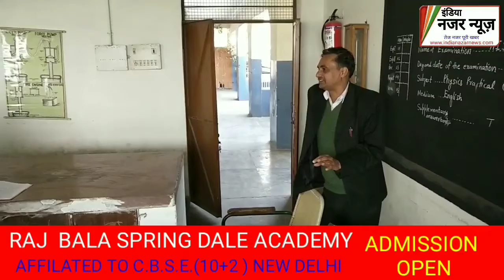शिव की महिमा